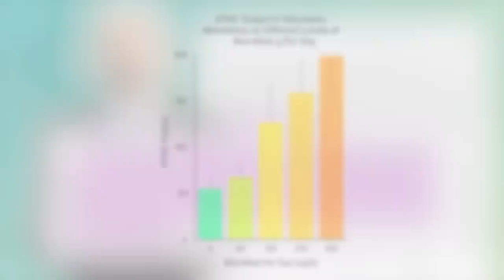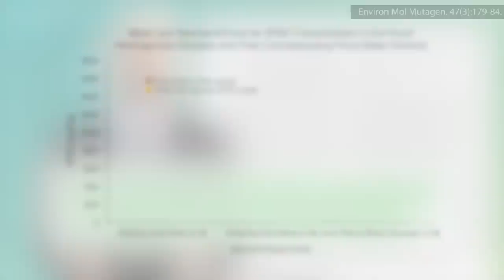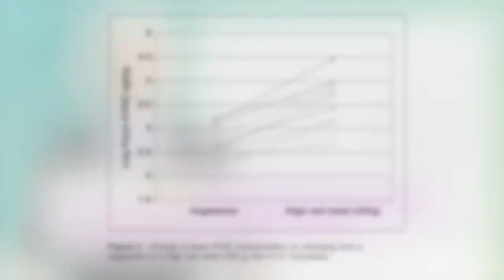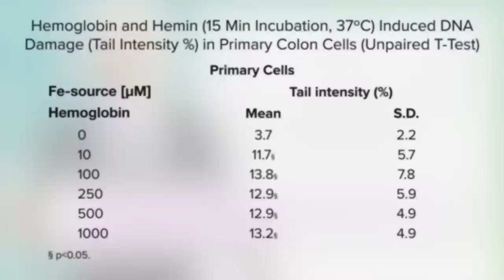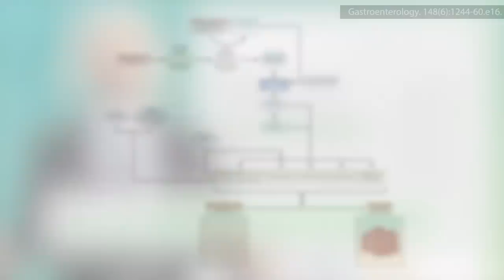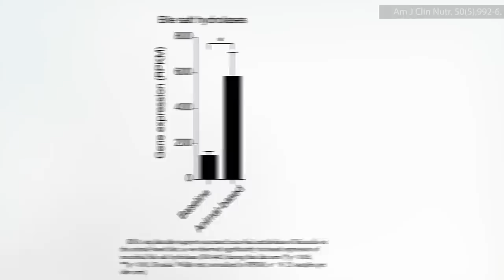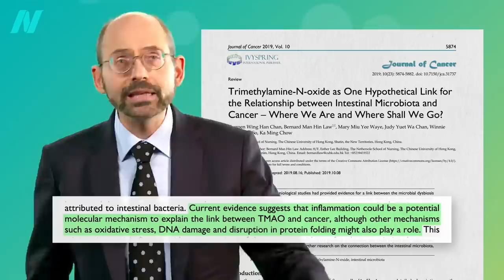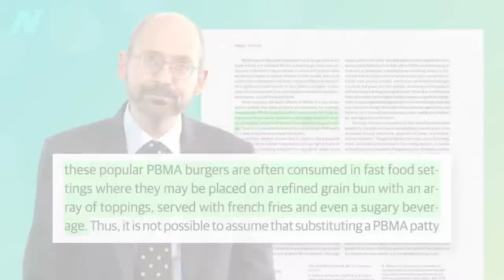Is Heme Iron the Reason Meat Is Carcinogenic?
The connection between heme iron and cancer. Rectal biopsies taken before and after eating meat determine the potentially DNA-damaging dose of heme.

This is the final installment in a nine-video series on plant-based meats, which includes:
• The Health Effects of Mycoprotein (Quorn) Products vs. BCAAs in Meat

If you want all nine of the videos in the plant-based meat series in one place, you can get them right now in a digital download from my webinar a few months ago.

Have a question about this video? and someone on the NutritionFacts.org team will try to answer it.

Want to get a list of links to all the scientific sources used in this video? You’ll also find a transcript and acknowledgements for the video, my blog and speaking tour schedule, and an easy way to search (by translated language even) through our videos spanning more than 2,000 health topics.